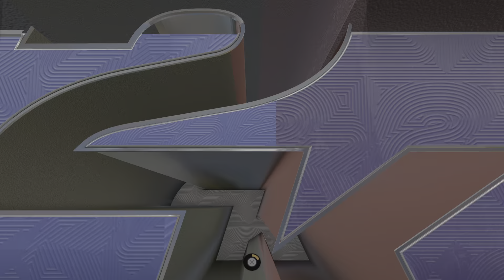NBA 2K23 Devin Booker My Career Game 14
57 Point Performance!!! Hall of Fame